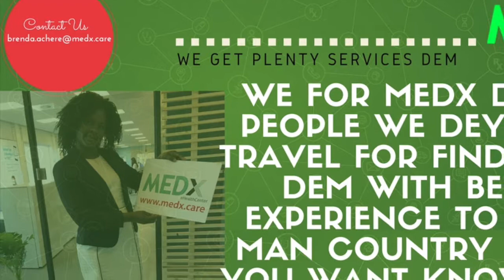MEDx.Care as a Digital Hospital for emerging countries _Dr Sangwe Pidgin